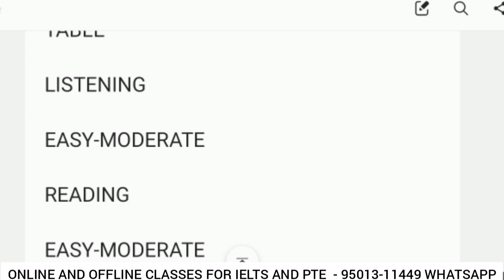30 July ielts exam review listening and reading answers | 6 August ielts prediction | 11 August ielt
30 July ielts exam review listening and reading answers | 6 August ielts prediction | 11 August ielt